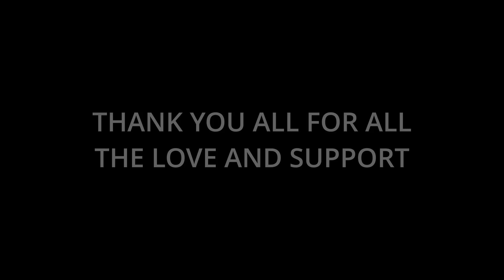GAMEPLAY AND GIVEAWAY 2023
FINALLY HIT 1K SUBS, THANK YOU GUYS SO MUCH FOR ALL THE SUPPORT